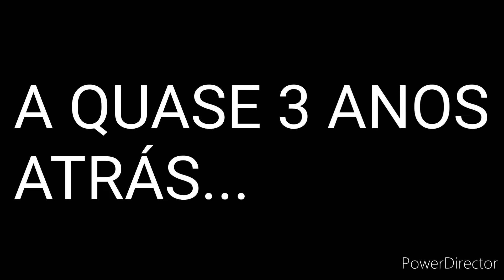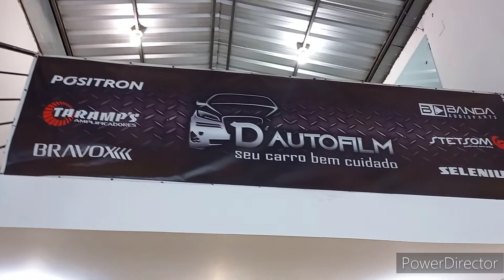LOGUS ESTA LACRADO NO INSUFILM ESPELHADO *DESELEGANTE*